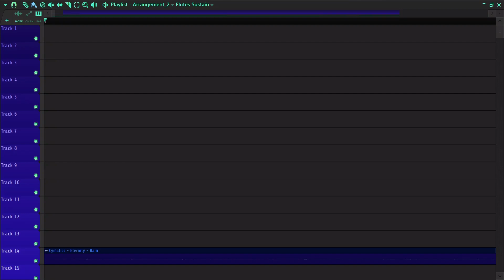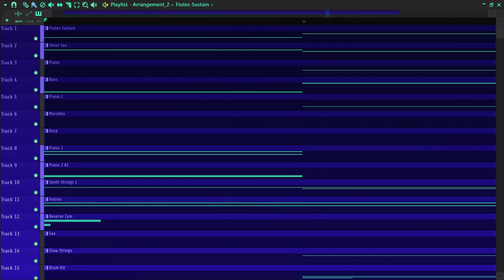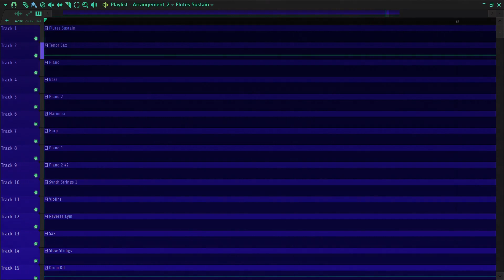A Talk With Sans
Inspired song "sans." from Undertale :D

Song made in FL Studio